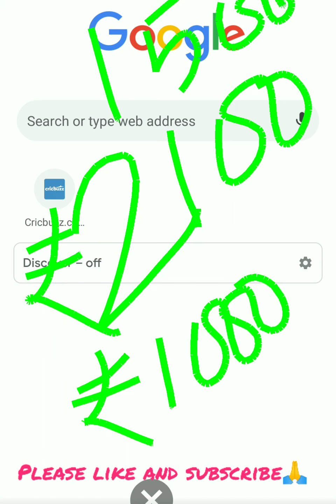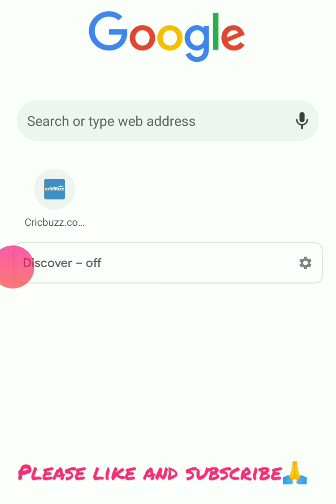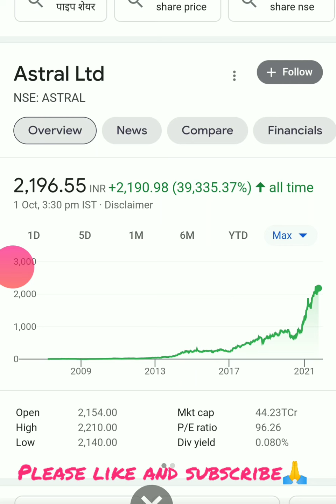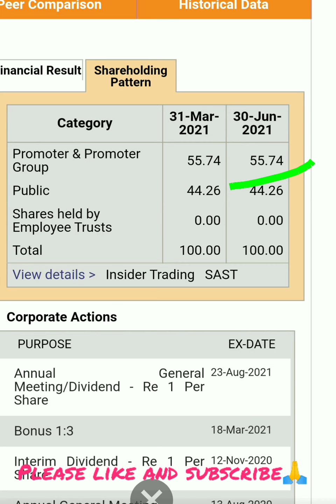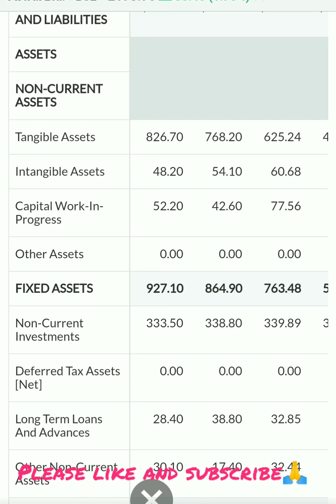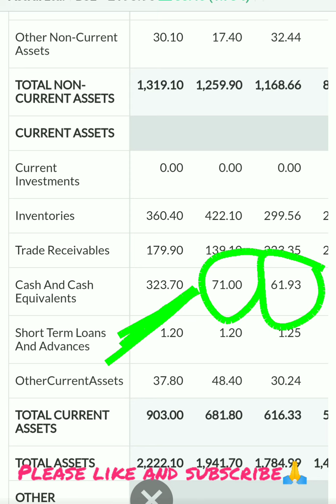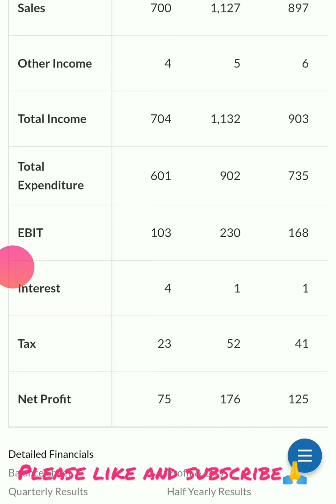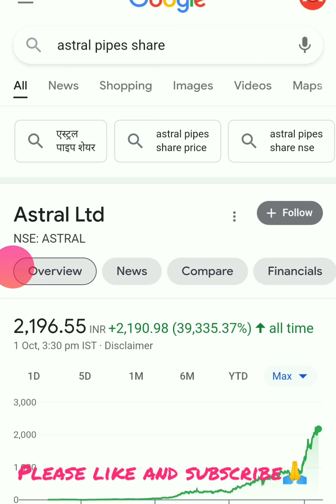Astral ltd share| Astral ltd share latest news| Astral ltd share analysis| Astral ltd share price